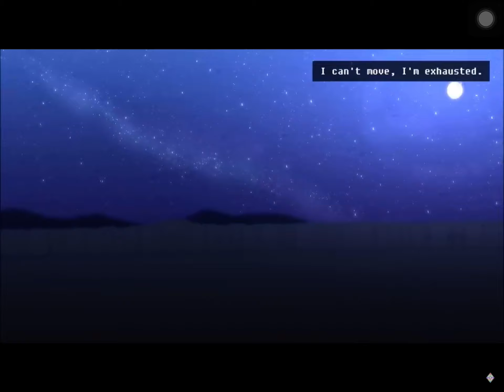The final part.